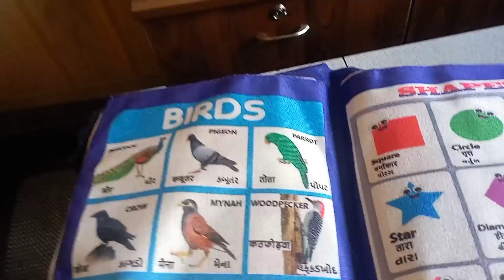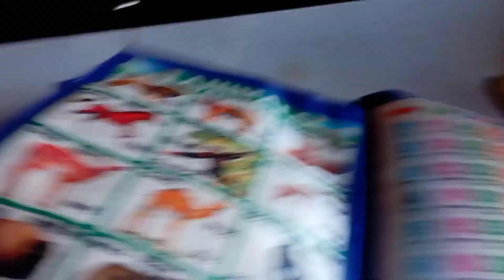ಮನೆ ಕ್ಲಿನಿಂಗ್ ಜೊತೆ ಎಷ್ಟೊಂದು ಕೆಲಸಗಳು daily vlogs # ವೆಜ್ ಫ್ರೈಡ್ ರೈಸ್ ರೆಸಿಪಿ chandu kannada vlogs